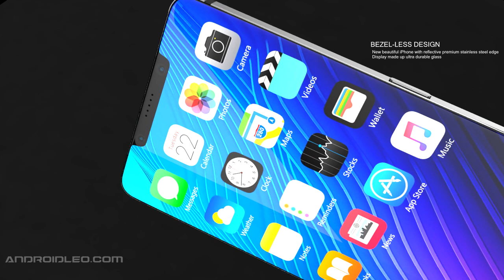iPhone 11 | iPhone XI introduction concept Trailer (New iPhone 2018)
iPhone 11 Concept Trailer video with specifications and price. know more about iPhone XI

After success of iPhone X, apple is focusing on its next flagship phone the iPhone XI, according to the leaked information Apple will continue with notch design and launch 3 different size variants of next iPhone 11, while the overall design language will be almost identical to the iPhone X. So here we have conceptualized new improved Design of the iPhone 11 that would tell how the new generation of iPhones will look like. On this concept we have tried to reduce the width of notch And some small design enhancement like screen-to-body ratio, reflective premium stainless steel edge have also been done.
Now start talking about new X Factor in which we have added some of the most expected features on this iPhone 11 (iPhone X2) concept like- Long distance wireless fast charging & next gen Apple A12 Bionic chipset. we also included the in-Display fingerprint sensor which is the next evolution in smartphone evolution.
According to the rumors iPhone 11 will launch in 3 different screen variants this year 6.4 inch and 6.1 inch with 4K Super AMOLED panels and a 5.8 inch version with FHD Retina LED. All iPhones versions will comes with 19:9 aspect ratio.